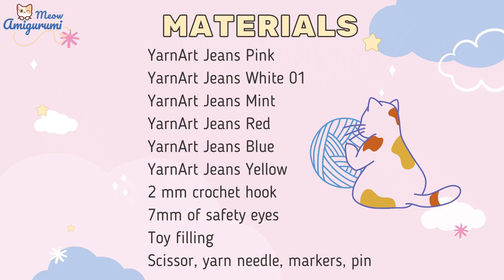How To Crochet Unicorn Part 1 - Amigurumi Tutorial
Hi everybody, today I'll show you how to crochet an unicorn. Thank you so much!
My etsy shop
Material:
Coton Yarn
2 mm crochet hook
7 mm of safety eyes
Fiber fill

Abbreviations

ch: chain
sts: stitch(es)
slst: slipstitch
Sc: single crochet
Inc: increase
Dec: Decrease
Dc: double crochet
hdc: half double crochet
FLO : Front loop only
BLO : Back loop only
FO: Faten off
rep: repeat
(number) : number of stiches in the round or strip